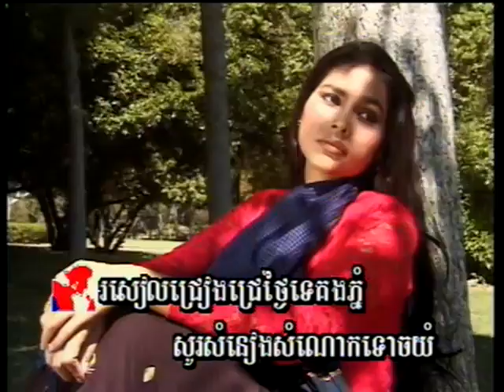រូបពីរជីវិតមួយ / Roob Pi Jivith Muoy